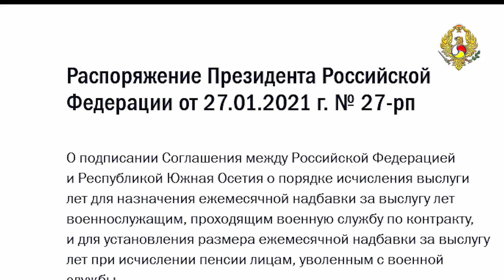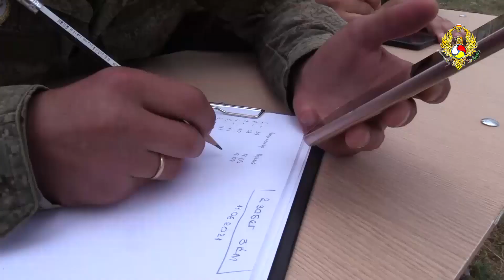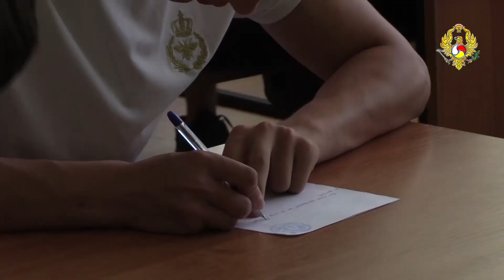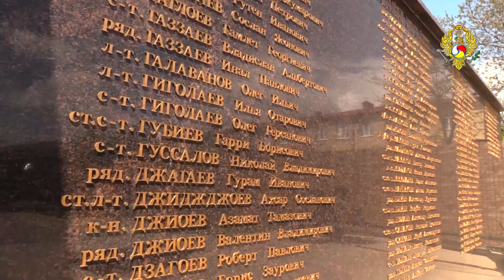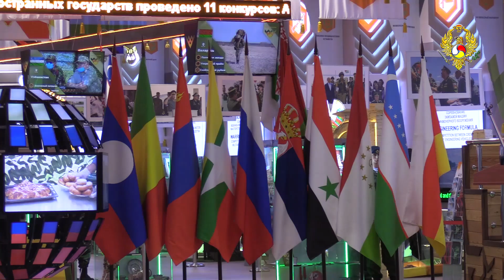Итоги деятельности Минобороны Южной Осетии за 2021 год. Видео